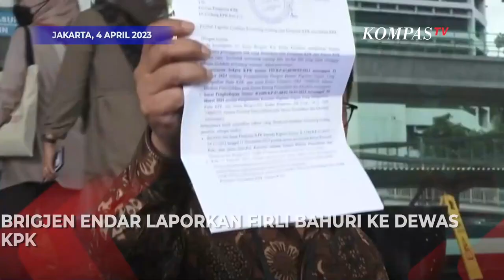FULL Pernyataan Lengkap Brigjen Endar Yang Tak Terima Dicopot KPK: Saya Diperintah Kapolri ke KPK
JAKARTA, KOMPAS.TV  Brigjen Pol Endar Priantoro tak terima dirinya dicopot salah satu pimpinan KPK dari jabatan Direktur Penyelidikan KPK.

Endar pun melaporkan Sekjen dan Ketua KPK Firli Bahuri ke Dewas KPK, Selasa (4/4/2023).

Brigjen Endar membuat aduan atas dugaan pelanggaran kode etik dengan penerbitan surat keputusan pemberhentian dengan hormat atas namanya sebagai Dirlidik KPK serta terbitnya surat penghadapan dari KPK kepada Polri terkait penghentian itu.

Sebelumnya Kapolri Jenderal Listyo Sigit Prabowo pada 29 Maret 2023 mengeluarkan surat perpanjangan penugasan Endar di KPK.

Namun masa tugas Endar di KPK dinyatakan selesai per 31 Maret 2023.

Sekjen KPK yang menandatangani surat pemberhentian secara hormat Endar.

"Karena sampai hari ini saya juga belum menerima putusan dari SK pemberhentian itu, saya datang ke sini atas perintah Bapak Kapolri,"kata Endar.

Video Editor: Vila